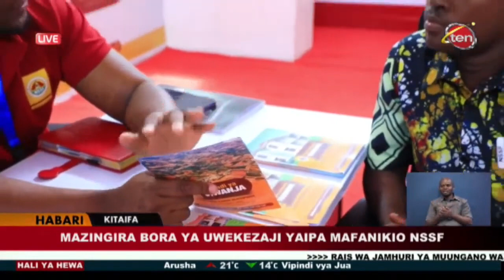MADIWANI VITI MAALUM TEMEKE WALIVYOWASILISHA UTEKELEZAJI WA ILANI,MZEE MTEMVU AWAPA SOMO..